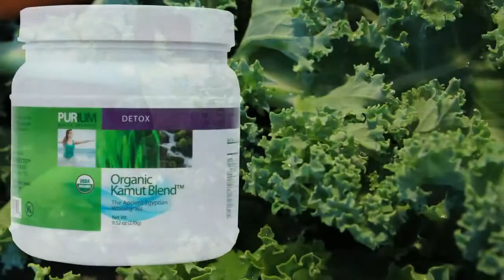Paso Robles Purium Health Super Foods VS Worst Food Ingredients, part 2 For Paso Robles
Purium pure organic super food vs GMO foods. Educating our families in Paso Robles about healthy living

Fifty Dollar gift certificate. code..qoolabtv